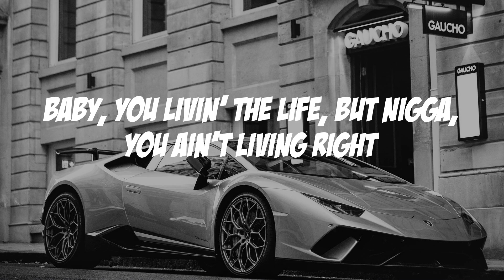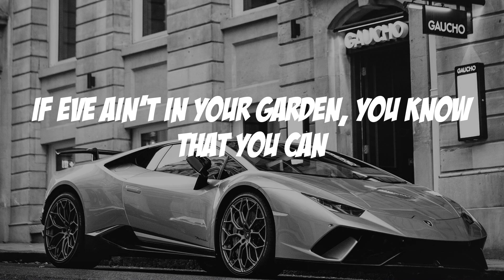Lil Nas X - MONTERO (Lyric video)